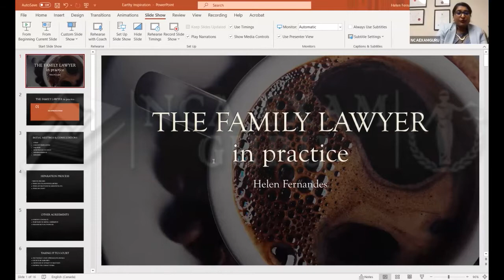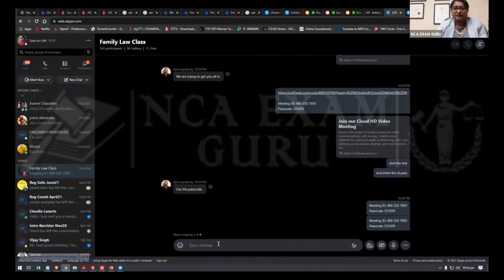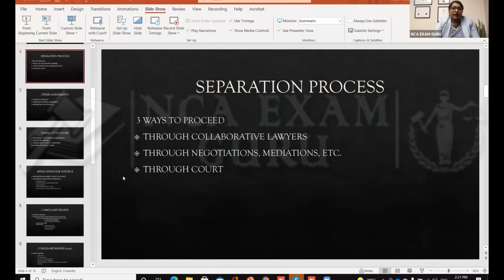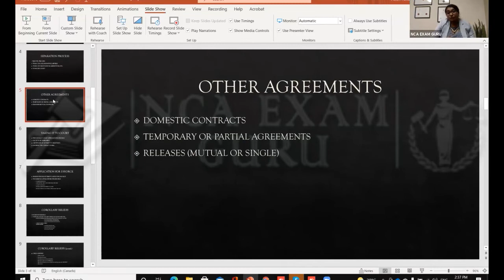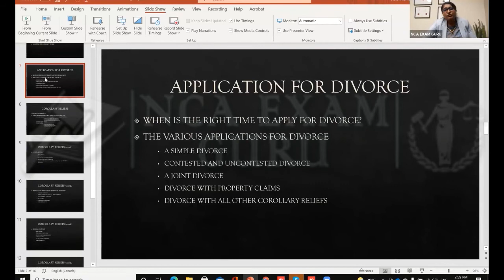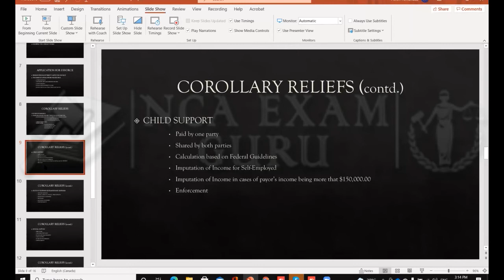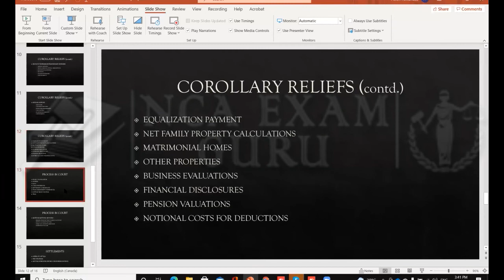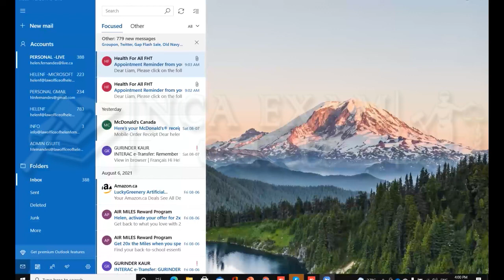Family Law Lecture By Helen Fernandes | August 08, 2021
Call me if you have any questions or need any further details.
Skype Id: aamer72